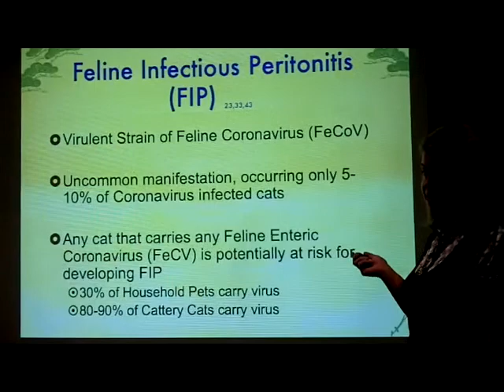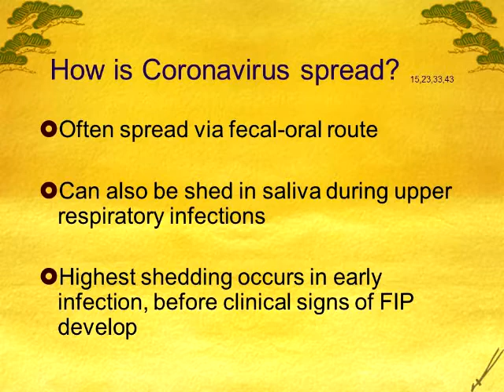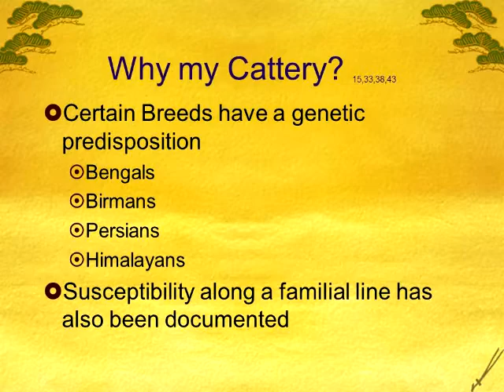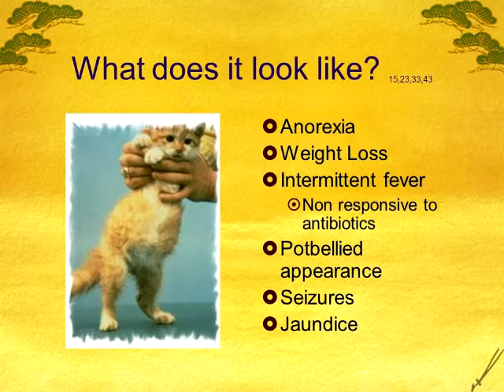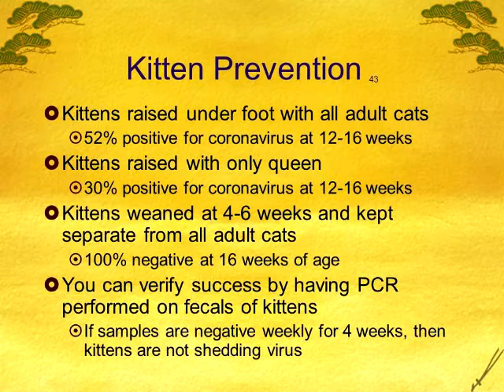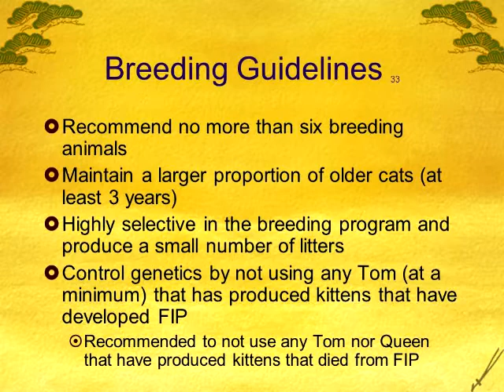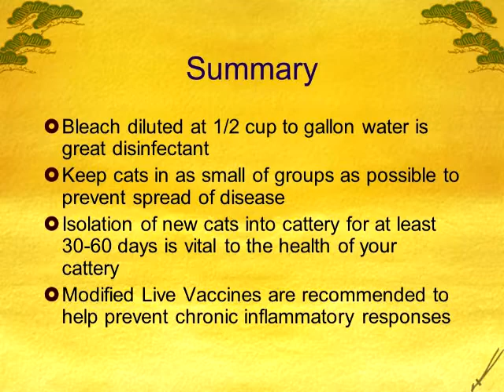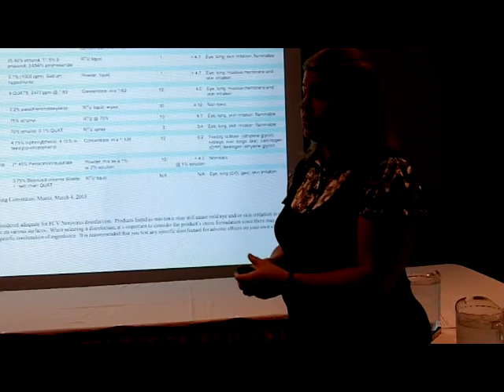Prevent Deadly Viruses in Your Cattery - Part 4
Dr. Jill Kitson presented "How to Prevent Deadly VIruses in Your Cattery" at the ACFA Annual Meeting, August 19, 2011. Part 1 dealt with Feline Leukemia Virus. Part 2 dealt with Calicivirus, including Virulent Strain Calicivirus. Part 3 dealt with Feline Panleukopenia (FPV). This is Part 4 - Feline Infectious Peritonitis (FIP).